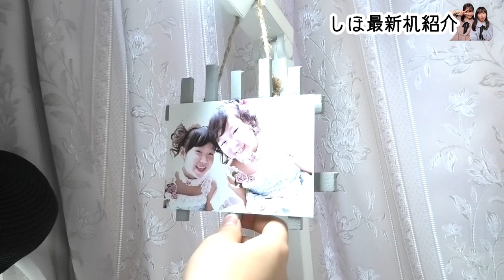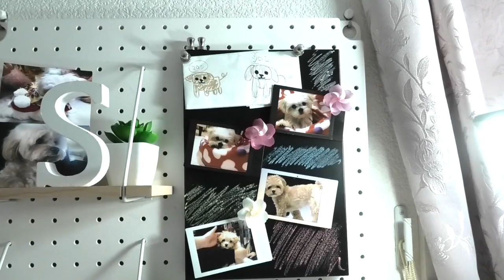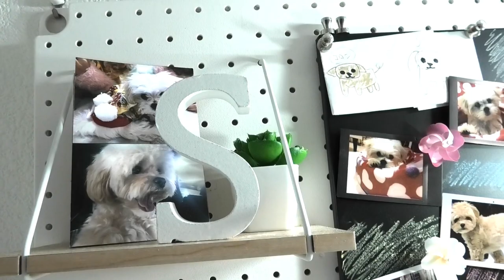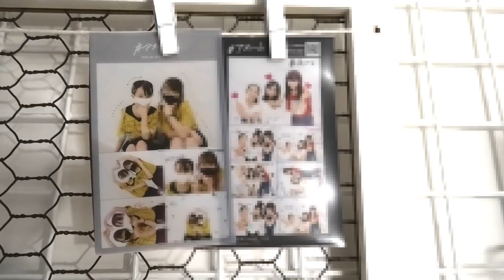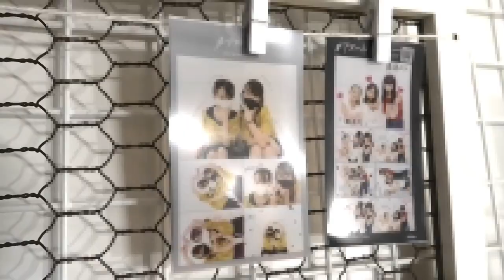【机紹介】2020.夏！最新の机の上紹介です！モノトーン調に模様替えしました【しほりみチャンネル】